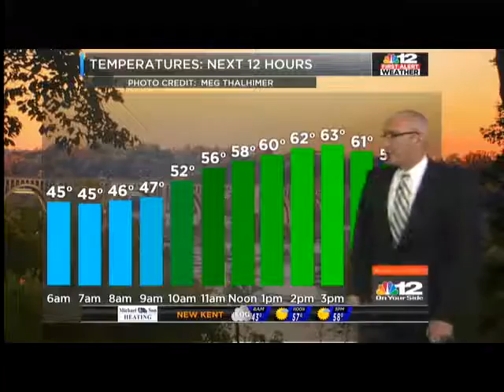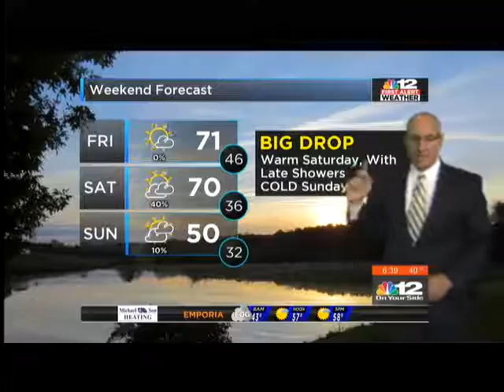wwbt diff morn wx look